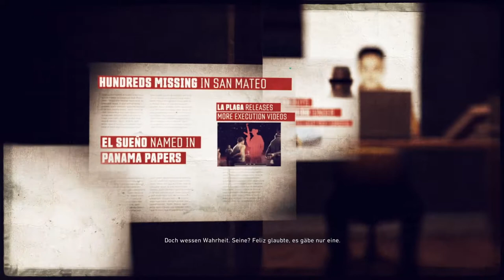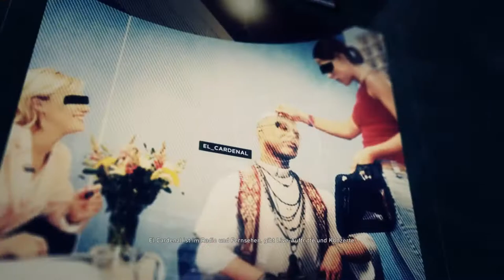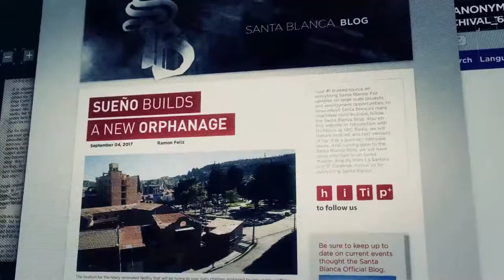Let´s Play Ghost Recon- Wildlands #040- Jetzt aber: DJ Perico meine Damen und Herren |German (Blind)